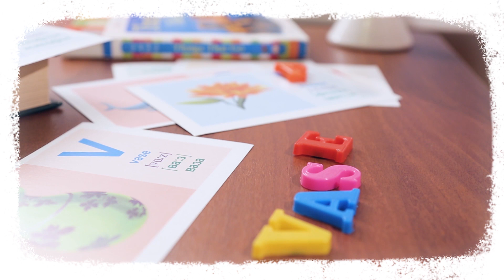Мама - солнце. Как научить ребёнка иностранным языкам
Я трижды мама. И каждого своего ребёнка стремлюсь сделать многоязычным. О том как этого достичь, сегодня и поговорим.

Светлана Солнцева - трижды мама. Тележурналист. Бизнес-леди.